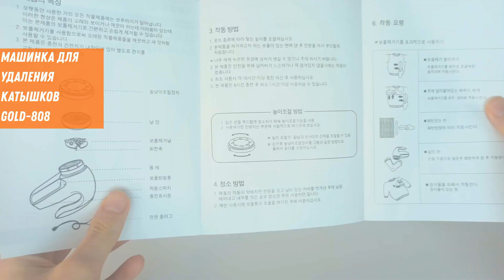Машинка для удаления катышков Gold 808